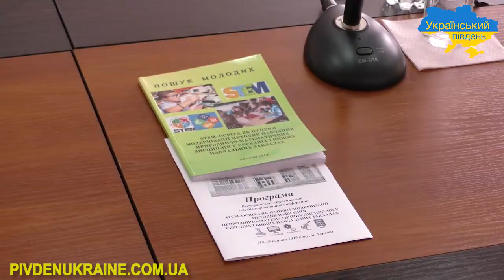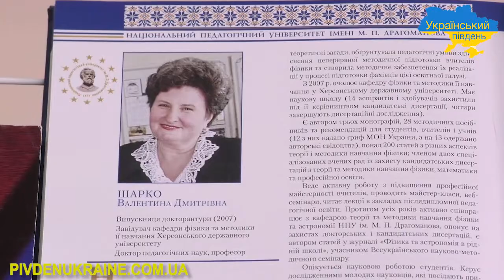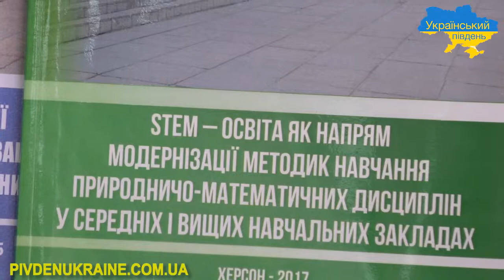У ХДУ відбулась конференція з приводу модернізації методик навчання природничо-математичних наук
Все менше абітурієнтів обирають навчання за фахом педагога, який спеціалізується на природничо-математичних науках. Що спричинило таку тенденцію? Складність навчання або ж важкий, нецікавий теоретичний матеріал, який отримують діти на уроках фізики, математики чи біології у школі відбиває бажання вступати на подібні спецільності? Притання оновлення освіти 18-го квітня обговорювали у Херсонському державному університеті на Всеукраїнській студентській науково-практичній конференції. Вона пройшла під назвою «STEM-освіта як напрямок модернізації методик навчання природничо-математичних дисциплін у середніх і вищих навчальних закладах».  Її учасниками стали 62 науковці, серед яких – 28 представників навчальних закладів із різних куточків країни.